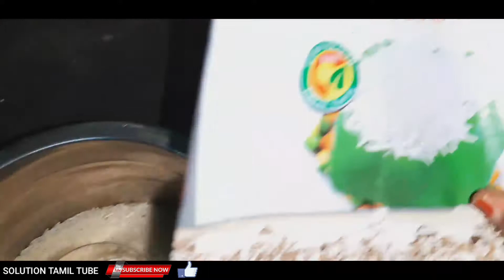HOME MADE CHICKEN BRIYANI RECIPE/COOKING BARATHI/SOLUTION TAMIL TUBE